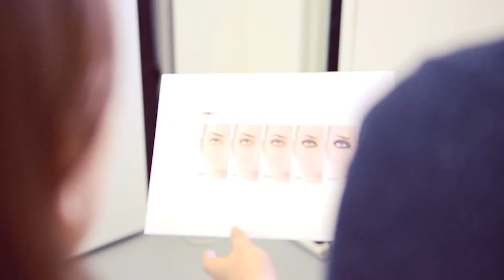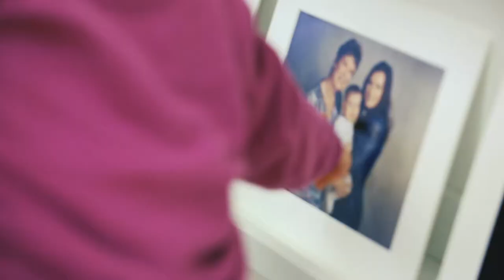Jo Buckley Photography | Family Photography | 2019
Getting your nearest and dearest together for a photoshoot is a wonderful way to spend time together while creating beautiful portraits that will stand the test if time, Stunning!